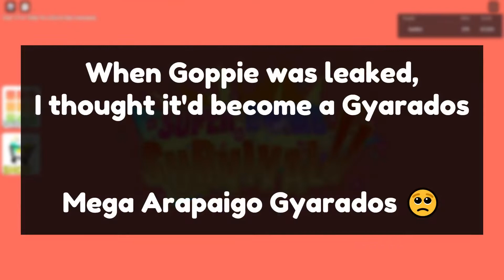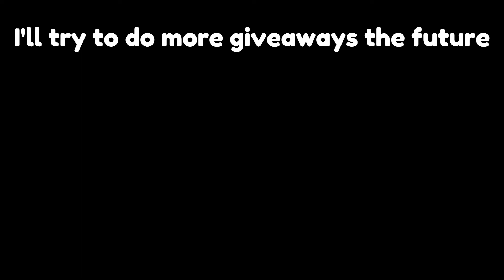"TOP 10" Loomians I want to get a SOUL BURST (Also GVambat Giveaway winner)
0:00 (The video)
1:09 (Winner)